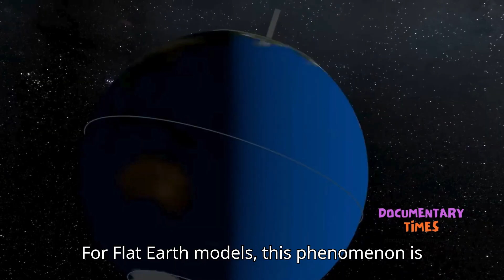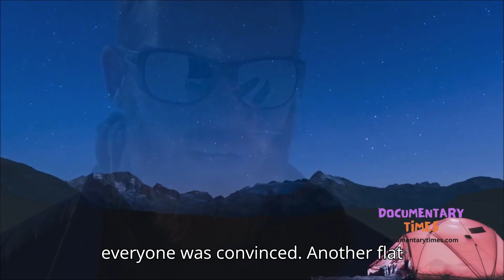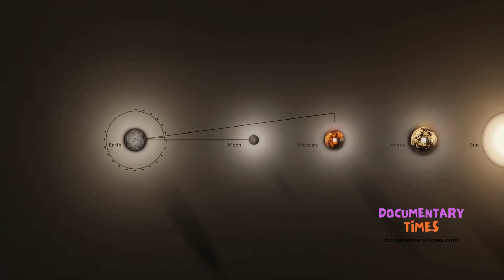Did Flat-Earthers Finally Prove Earth is Flat in Antarctica?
In December 2024, a group of Flat-Earthers launched their so-called “Final Experiment” in Antarctica after three years of planning. Led by Colorado pastor Will Duffy, the mission aimed to prove the Earth is flat once and for all. Eight participants—four Flat-Earthers and four “globers”—traveled to the icy continent to capture continuous footage of the midnight Sun, a phenomenon impossible to explain under flat-Earth models.

The expedition quickly drew global attention. Duffy declared before departure that if the Sun was not visible for 24 hours, he would concede the Earth is flat. Instead, footage confirmed the 24-hour Sun circling above the horizon, leaving some Flat-Earthers, like Jeran Campanella, admitting they had been wrong. Others, however, clung to alternative explanations. “Sometimes you are wrong in life… I honestly now believe there is a 24-hour Sun,” Campanella confessed, while Austin Whitsitt insisted more “data” was needed before rejecting Flat-Earth theory.

The mission’s failure highlights the resilience of conspiracy thinking and the difficulty of overturning deeply held beliefs, even in the face of direct evidence. Scientists stress that the Antarctic midnight Sun is not new—explorers, satellites, and centuries of astronomy have already confirmed Earth’s spherical shape. Yet the event underscores how social media amplifies pseudoscience, forcing renewed debates over long-settled science.